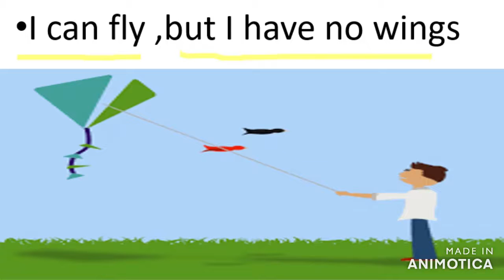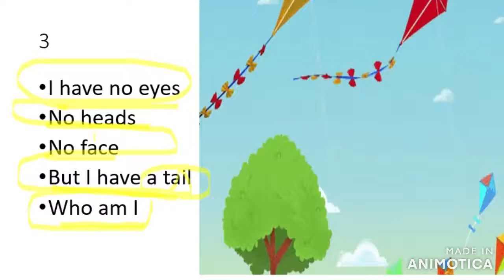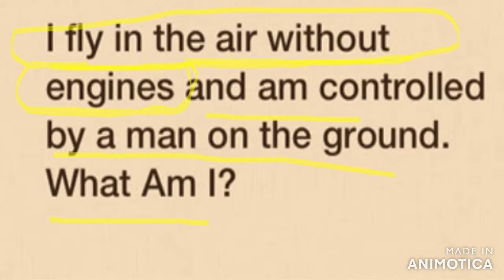KITE riddles for Class 2 .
here you get riddles about kite
how to draw a kite
colouring kites

FLYIING KITES

RIDDLE TIME

RIDDLES AND GAMES

KIDSCORNER